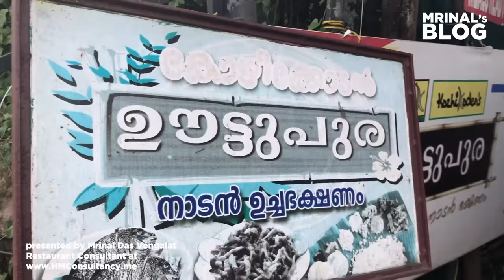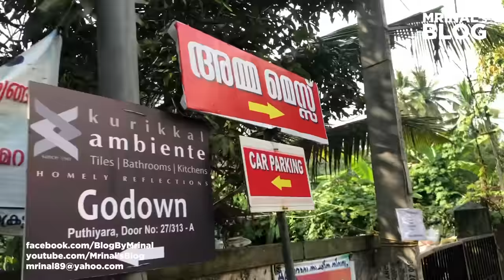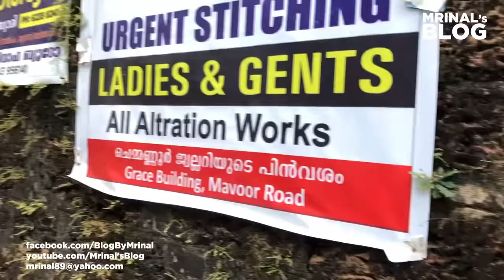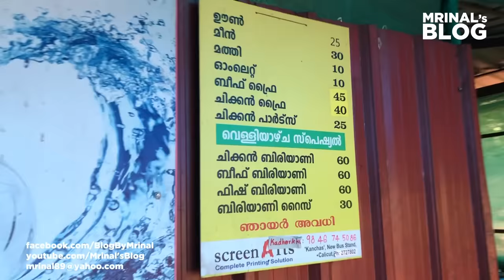The best simple Lunch house in Calicut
Kozhikkodans Oottupura
Ambika Mess
Khadarkka Mess House
Amma Hotel
Amma Mess House
Lunch House

Who serves what and how good are they at service, taste, quality and value for money?